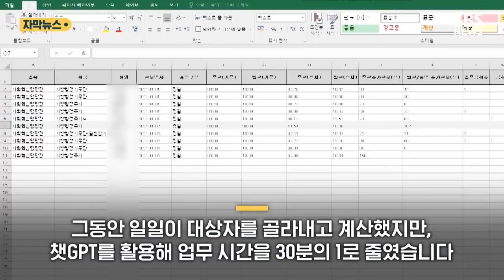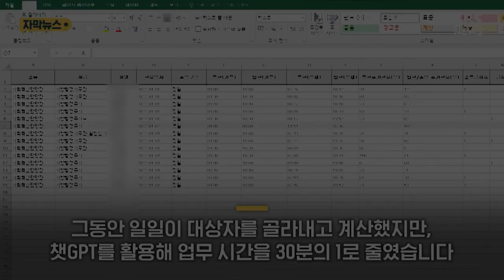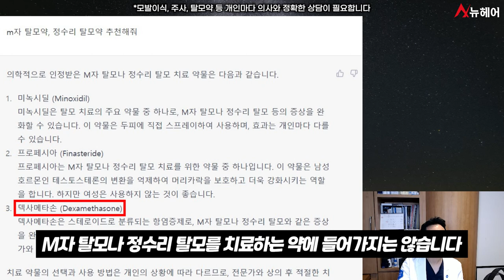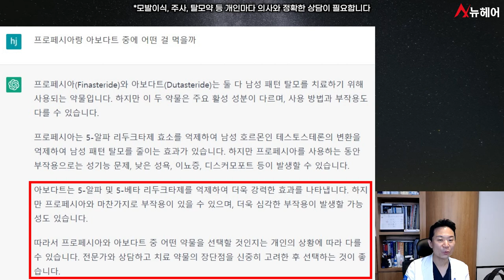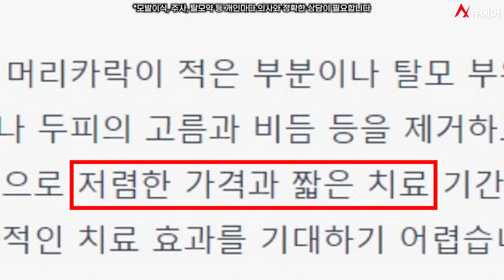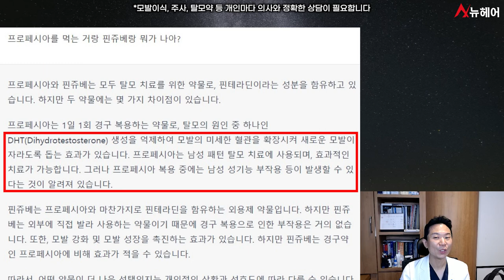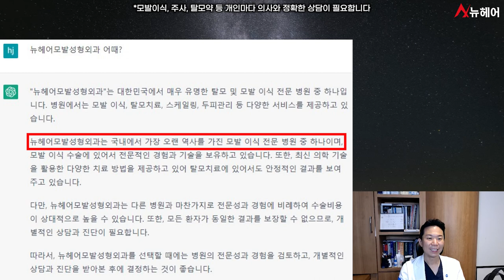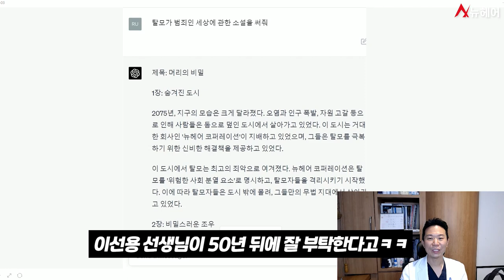챗GPT가 말하는 미래의 ★탈모 세상★ "탈모치료는 이렇게…"ㅣ뉴헤어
챗GPT가 이슈였습니다.
조금 늦은 정보이지만 챗GPT에게 탈모치료 정보에 대해 물어보았습니다.
과연 정보가 정확한지 그리고 도움이 되는지 알아보겠습니다.
오늘도 영상이 많은 도움이 되길 바라고

✅챗GPT 질문 타임라인
0:00 시작
0:54 탈모치료 어떻게 해?
2:19 M자 탈모약, 정수리 탈모약 추천해 줘
3:00 프로페시아랑 아보다트 중에 어떤 걸 먹을까?
3:47 모발이식, 탈모주사, 두피문신을 비교해줘
4:43 가장 최신 탈모치료 방법이 뭐야
5:42 프로페시아와 핀쥬베 중 뭐가 나아?
6:10 30대 M자 탈모인데 치료법 알려줘
6:29 정수리 탈모 관리 집에서 어떻게 할까?
6:45 뉴헤어 모발성형외과 어때?
7:22 ★탈모의 미래 세상은? 챗 GPT 하이라이트★

📁탈모에 대해 더 알아보기
👉탈모 검사! 탈모인지 아닌지 확인법 알려드립니다ㅣ머리카락 인바디? 모바디!